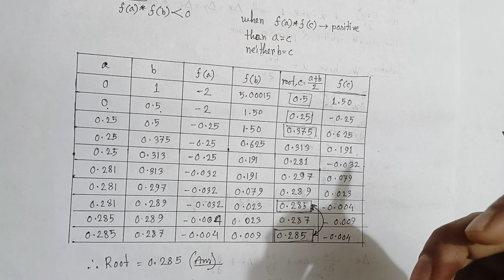Numerical Method Bangla Tutorial 5 : Bisection Method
In this tutorial, students will delve into the world of numerical methods, where precision is paramount. From engineering simulations to financial modeling, accurate calculations are crucial in various fields. This seminar will equip students with the knowledge and tools to understand, implement, and evaluate numerical methods for achieving sufficient digits in computations.

Topics covered will include:

Introduction to numerical methods: Understanding the limitations of floating-point arithmetic and the importance of error analysis.

Root-finding algorithms: Exploring methods like Newton-Raphson and bisection for finding roots of equations with varying complexities.

Interpolation and approximation: Utilizing techniques such as polynomial interpolation and spline interpolation to approximate functions.

Numerical integration: Implementing methods like the trapezoidal rule and Simpson's rule to approximate definite integrals accurately.

Differential equation solvers: Investigating numerical techniques like Euler's method and Runge-Kutta methods for solving ordinary and partial differential equations.

Error analysis and convergence: Examining strategies for analyzing errors in numerical methods and assessing convergence rates.

Through hands-on exercises and practical examples, students will gain a deeper understanding of how numerical methods operate and how to optimize them for precision in real-world applications. Whether pursuing studies in engineering, computer science, or any field that involves computational analysis, this seminar will provide students with valuable skills for tackling numerical challenges with confidence.